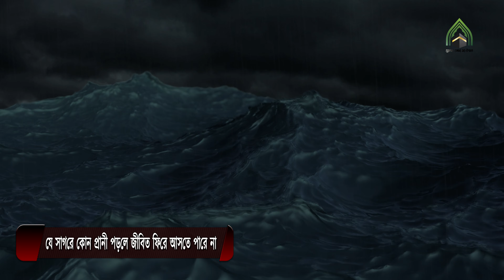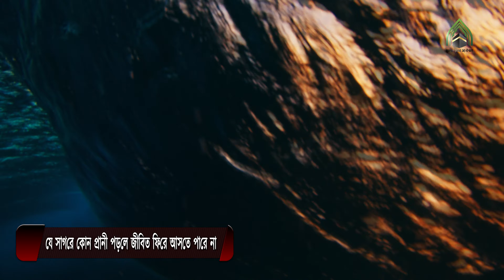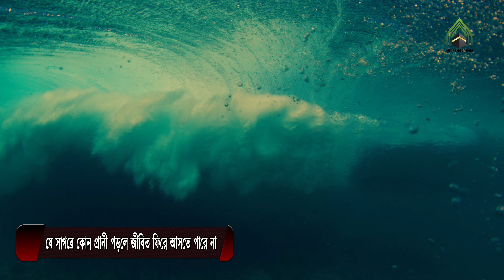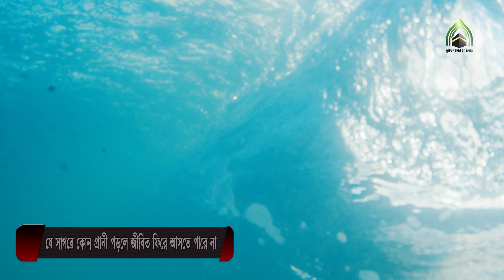যে সাগরে কোন প্রানী পড়লে জীবিত ফিরে আসতে পারেনা l মৃত সাগর l মুহাম্মদ (সাঃ) এর উম্মত।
যে সাগরে কোন প্রানী পড়লে জীবিত ফিরে আসতে পারেনা l
এডিটরঃ জাহেদুল রহমান।